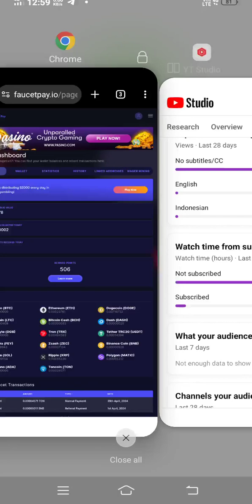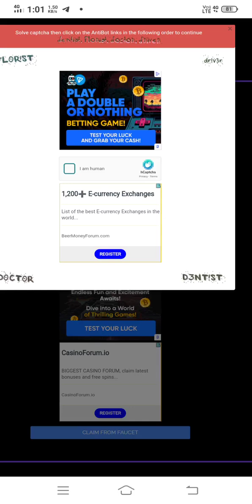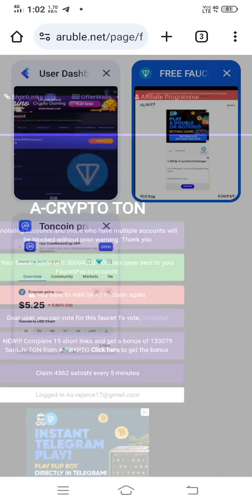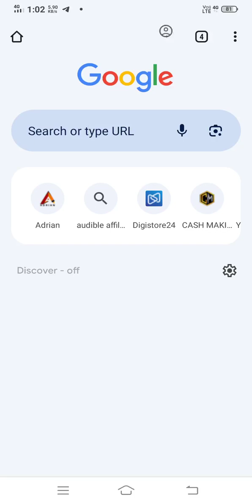free airdrop claim ton coin every5minute without investment#toncoin freeairdrop airdrop#2024#viral